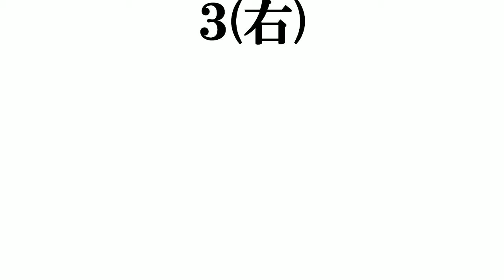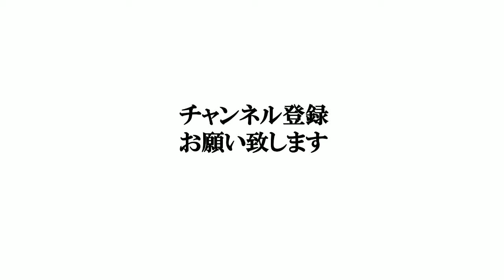【焼肉の部位】打線組んでみた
食べ物関連の打線はこちらからどうぞ